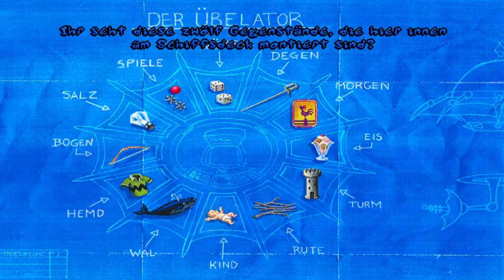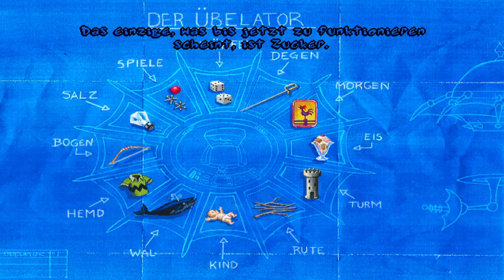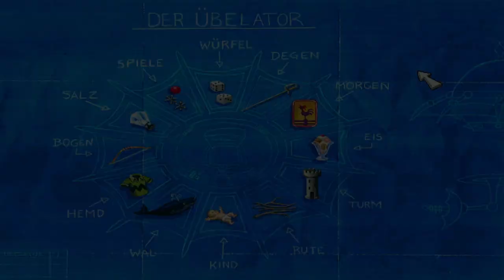Wo ist der Butler hin ? | Toonstruck 2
Toonstruck ist ein Point-and-Click-Adventure, das 1996 von Virgin Interactive veröffentlicht wurde. Es folgt den Abenteuern eines sich abmühenden Animators, der buchstäblich in ein Fernsehprogramm namens Fluffy Fluffy Bun Bun Show gesaugt wird. Der Protagonist des Spiels ist Mal Block, gespielt vom Filmstar Christopher Lloyd.

In Toonstruck gelangt Mal Block während einer kreativen Blockade plötzlich und unerwartet durch einen mysteriösen Unfall in eine Cartoonwelt. In dieser Welt leben nicht nur seine eigenen Kreationen, sondern auch viele andere, teils schlimmere Gestalten.

Unsere Aufgabe ist es, Rätsel und Geheimnisse zu entschlüsseln, bevor Mal Block für immer in dieser gezeichneten Welt gefangen ist.

Aus Sprites zusammengesetzte Figuren agieren vor handgezeichneten, teil animierten Kulissen.

Eine Besonderheit von Toonstruck ist, dass alle dargestellten Figuren Comicfiguren sind, mit Ausnahme des Protagonisten Mal Block, gespielt von Christopher Lloyd, dessen reale Figur sich in den gezeichneten Bildern bewegt. In zwei der Videosequenzen tritt außerdem noch Blocks Arbeitgeber Sam Schmaltz, gespielt von Ben Stein, als reale Person auf.